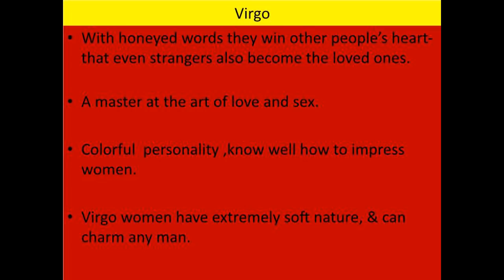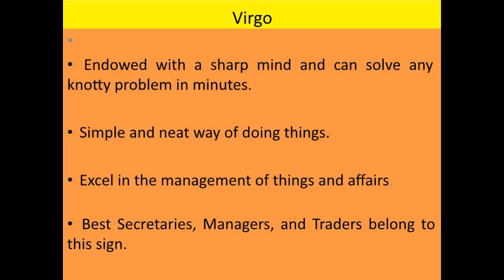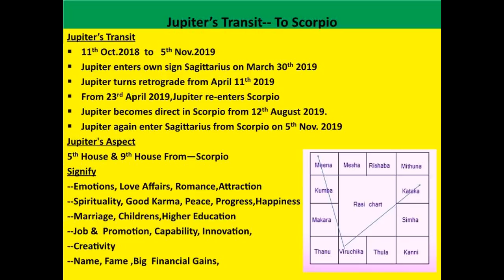VIRGO--------Jupiter's Transit To Scorpio------गरु का कन्या राशि- गोचर------ जीवन में समय परिवर्तन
Published on-3nd -09- 2018

*The video speaks about the Jupiter planets transit to Scorpio  and it's impact on Virgo Zodiac Sign.

1. Astrology & Prosperity
2. Astrology & Disease
3.Astrology & Career
4. Astrology & Marriage(See Amazon)
5.Inner Journey To Mind Purification(Meditation)-See Amazon

Dr.Ashish Kumar

1. Graphology Fate Reading By Signature Express Star Teller, Indian Express
2.Astrological Analysis of Kundali Bollywood Star--Govinda, Express Star Teller, Indian Express
3. Astrological Analysis of Kundali Mahendra Singh Dhoni, Express Star Teller, Indian Express
4. Astrological Analysis of 5th House of the Horoscope,Times of Astrology
5, Astrological Analysis of Kundali--Bollywood Super Star Salman Khan, Times of Astrology
6. Astrological Analysis of Bollywood Star Rani Mukherjee
7. Saturn Transit In Libra,  Express Star Teller,  Indian Express
8. Numerology and Destiny, Babaji Astrological Magazine
9. Faceology Fate Read From Face, Babaji Astrological Magazine
10. Thumbology---Fate Read From Thumb--Babaji Astrological Magazine
11. Dreamology---Dreams The Vision Revealer--Mystic India
12.My Interview  By -Express Star Teller(June-2011)---Indian Express
13.Awakening Inner Cosiousness Can Change Destiny---Express Star Teller(Nov.2010)--Indian Express
14. Gemmology How Gem Stone Influence Destiny ? Babaji Astrological Magazine(Aug.1993)
16.Occult Significance of Talking, Express Star Teller(Aug.1997), Indian Express
17. Graphology-The Destiny Revealer, Mystic Indian(July 1996)
18. Back To The Future, News Coverage on me on Astrology, By The Times of India(21st Dec.2001)
19. Astrological Analysis of Indian Cricket Celebrity-Horoscope--Virat Kohli, Express Star Teller, Indian Express
20. Saturn Transit-An Analysis, Express Star Teller, Indian Express
21.Numerology and Destiny, Mystic India
22.Palmistry Reveals Destiny, Express Star Teller, Indian Express
23. Astrological Analysis of Horoscope of Bollywood Celebrity--Amir Khan, Rajasthan Patrika